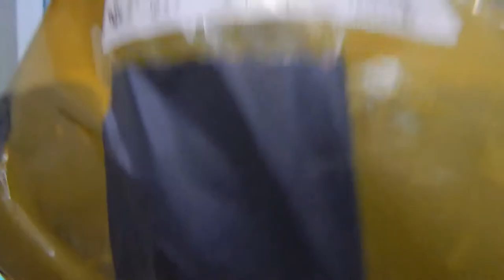Распаковка и обзор посылок (товаров) из Китая #48. Зимние кроссовки.